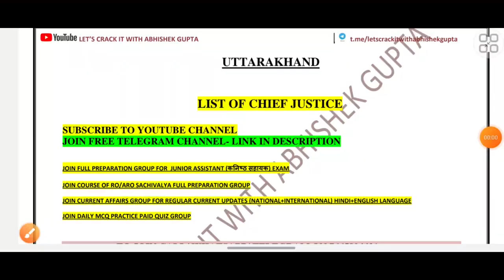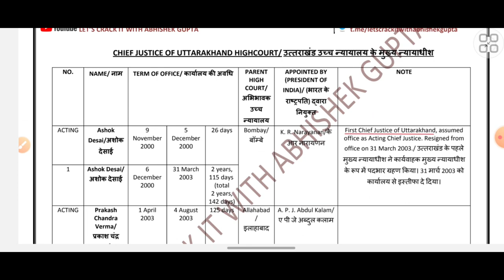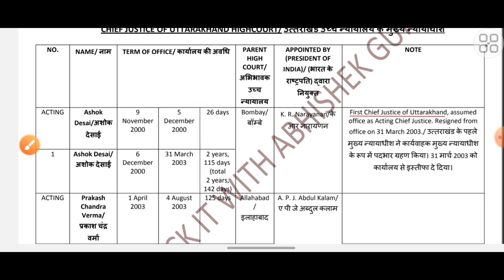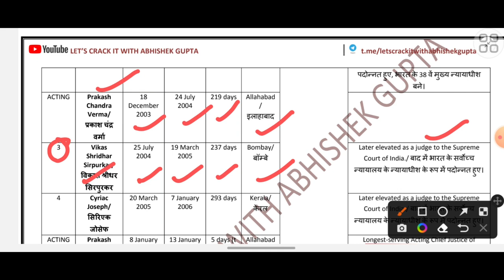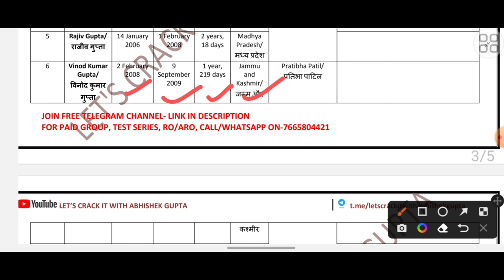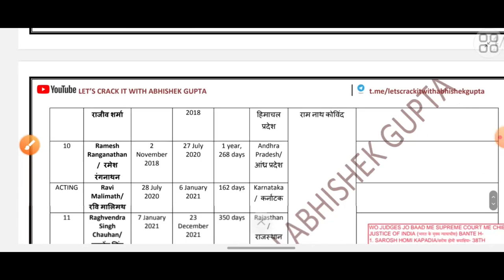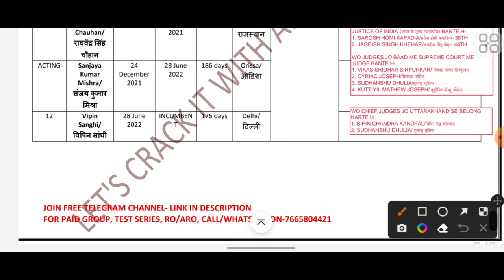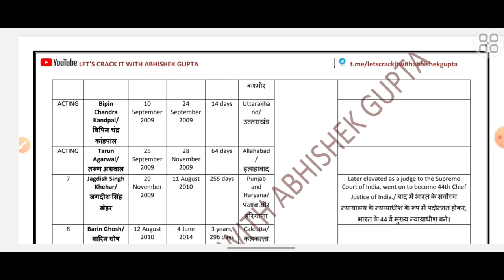CHIEF JUSTICES OF UTTARAKHAND || REVISION SERIES || FOR UKPSC, UKSSSC, VDO, VPDO, RO, ARO